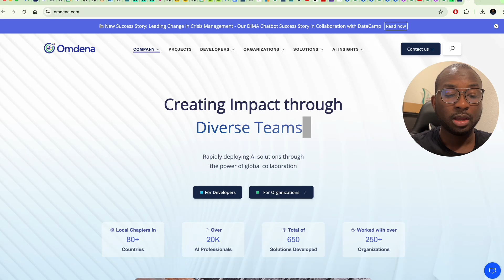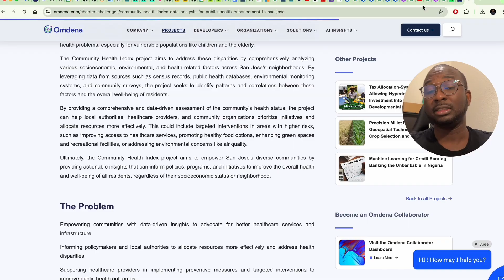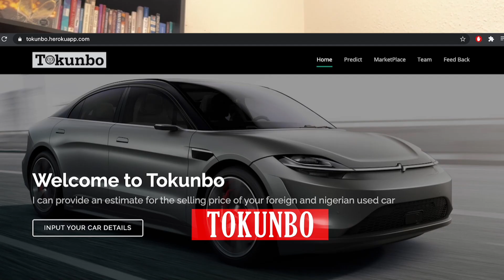3 Ways to build Data Experience Without a Job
Having Experience in today’s data job market is a no brainer. Especially now that we see even entry level data analyst or data scientist jobs asking you for some experience. You wonder how you build experience without having a job in the first place.